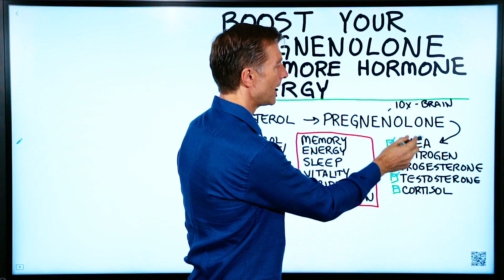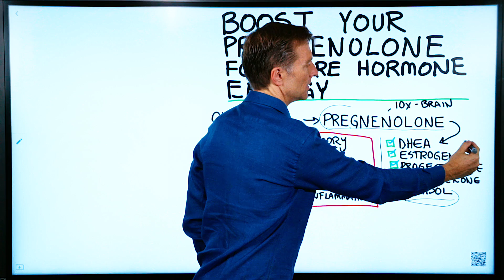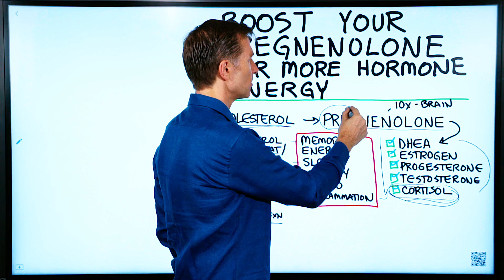How to Boost Pregnenolone for More Hormone Energy? – Dr.Berg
Pregnenalone is an important building block for your sex and stress hormones.

Timestamps:
0:00 How to boost pregnenolone for more hormone energy
0:27 Pregnenolone is made from cholesterol
1:45 You want to be sure you’re making enough cholesterol

In this video, I explain how to boost pregnenolone for more hormone energy.

First of all, what is pregnenolone? It’s a pre-cursor — a building block — to your sex hormones and stress hormones such as:
●DHEA
●Estrogen
●Progesterone
●Testosterone and other androgens
●Cortisol

Pregnenolone is made from cholesterol. If you’ve watched my other videos on cholesterol you know how often I’ve explained that cholesterol’s purpose is as a hormone building block. So if you’re on a statin drug that blocks your ability to make cholesterol, guess what happens to these hormones? They take a dive.

If you don’t have enough pregnenolone or cholesterol, this will impact your:
●Memory
●Energy
●Sleep
●Vitality
●Libido
●And increase inflammation, because cortisol is an anti inflammatory.

Sometimes when you’re going through stress, cortisol will hog pregnenalone and not leave enough to make your sex hormones. There’s a term called pregnenolone steal which means your adrenals are gobbling up most of your pregnenolone.

If your thyroid is slow, that’s another reason your body may not be making enough pregnenolone. Watch the video linked below for what to do if you have a thyroid issue.

You want to make sure your body is making enough cholesterol. Eat enough eggs, high quality meat, and butter. Keep your insulin low. Lower your stress to keep your cortisol low. I have an excellent video for how to do so, called Stress Webinar.

Increase your vitamin D, easily done by getting more sunshine on your skin because it will help lower cortisol. By the way, mushrooms have vitamin D, especially ones that are out in the sun!

Increase your intake of sea salt to recharge your adrenal glands.

You can even take pregnenolone as a supplement. It’s easy to get. I don’t have a particular recommendation; just read the reviews and follow the dosage instructions. It can give you a nice boost, especially if you’re going through menopause or pre-menopause.

I hope you can now appreciate the importance of pregnenolone.